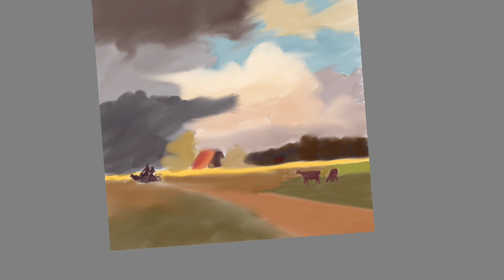#3 |Dijital Manzara Çizimi| Digital Landscape Painting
Pratik yapmak için tablette  kayıtlı resimlerden birini seçtim. Eserin orjinali kime ait bilmiyorum. Tuval üzerine yağlıboya tekniği ile çalışılmış, dijital teknikle yeniden yorumladım resmi.